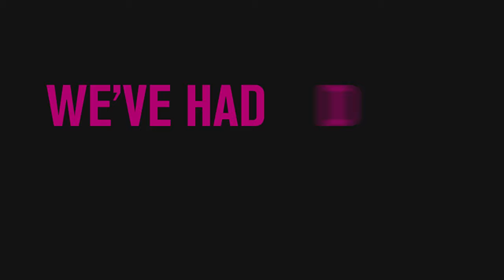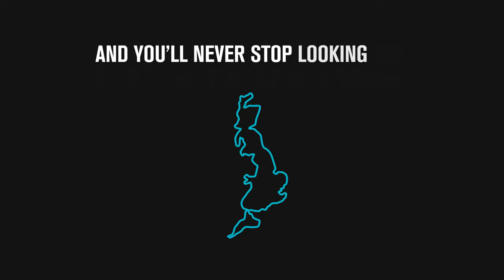Why Study Politics?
Our politics degree will give you the tools to think critically about how power is exercised, how political decisions are made, and who makes these decisions, while developing your knowledge and practical skills.